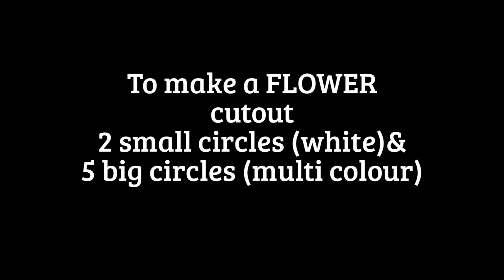3d flower Curtain tie back for beginners using old clothes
this is a great tutorial - uses fabric scraps that everyone has. Because this is the kind of thing you want to find later but can't remember where you saw it - and
I want to make , when i saw this gorgeous flower ties at local furnishing store..then i started working .. it came out perfectly just like the one i saw so
 want to share with u all ..hope you will like it
DIY chiffon/satin/silk flower,How to,Tutorial,fabric flower,easy

///DIY Ribbon flower with beads/ grosgrain flowers with beads tutorialHOW TO MAKE CURTAIN TIE-BACK FROM OLD CD PLAYERHow to tie a Curtain TieBack having TasselsHow to make curtain tiebacksHow to make Piped Tie-Backs (Curtain AcademyCurtain Tie Back IdeasDIY: How to Make Curtain Tie Backs- Golden & BrownHow to make professional Tie Backs for CurtainDo it yourself a curtain tie back accessoryDo it yourself a curtain tie back accessoryWhere To Fit Curtain Tie Back hooks For The Best Look tiebacks